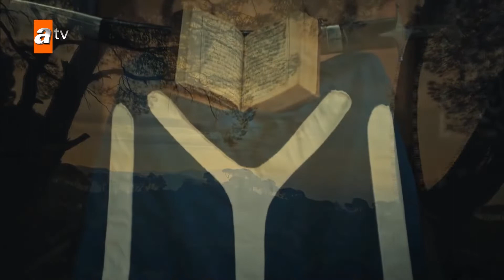Kurulus Osman Urdu |HINDI Trailer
The people of Anatolia was forced to live under the circumstances of the danger caused by the presence of Byzantine empire while suffering from Mongolian invasion. Kayı tribe is a frontiersman that remains its' presence at Söğüt. Because of where the tribe is located to face the Byzantine danger, they are in a continuous state of red alert. Giving the conditions and the sickness of Ertuğrul Ghazi, there occured a power vacuum. The power struggle caused by this war of principality is between Osman who is heroic and brave is the youngest child of Ertuğrul Ghazi and the uncle of Osman; Dündar and Gündüz who is good at statesmanship. Dündar, is the most succesfull man in the field of politics after his elder brother Ertuğrul Ghazi. After his brother's sickness emerged, his hunger towards power9
 has increased. Dündar is born ready to defeat whomever is against him on this path to power. Aygül, on the other hand, is responsible for the women administration that lives in the Kayi tribe, and ever since they were a child she is in love with Osman and wishes to marry him. The brave and beautiful Bala Hanım who is the daughter of Şeyh Edebali, is after some truths to protect her people. For they both prioritize their people's future, Bala Hanım's and Osman's path has crossed. They fall in love at first sight. Although, betrayals and plots causes major obstacles for their love. Osman will fight internally and externally, both for the sake of Kayı tribe's future and for to rejoin with Bala Hanım by overcoming the obstacles they faced